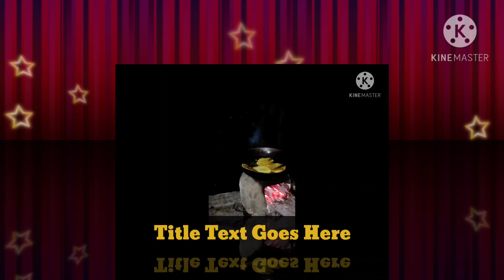Cooking with the two ingredients